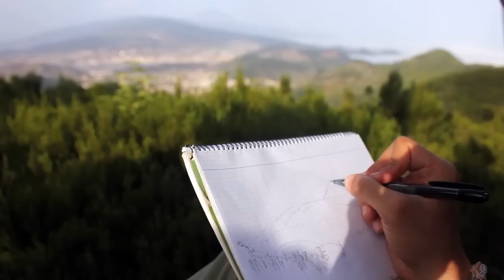RU7A - Promoción Inscripción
Ruta Siete (RU7A) es un programa de innovación social, su evento principal es un Viaje transformador que recorre de forma nómada las Islas Canarias (España).
Se basa en la cooperación, el altruismo, el esfuerzo y el compromiso.

RU7A está organizada por el Vicerrectorado de Cultura y Atención Integral y Servicio de Deportes de la Universidad de Las Palmas de Gran Canaria y por la Fundación Universitaria de Las Palmas y cuenta con la colaboración de diferentes entidades

Canción: Sin nostalgias del hielo (instrumental)

"Individualmente somos una gota. Pero juntos, somos un océano." (Ryunosuke Satoro)

Si te gusto el vídeo entonces... Haz click en el botón de "Me gusta", añádelo a tus favoritos y, por supuesto, subscríbete a nuestro canal.